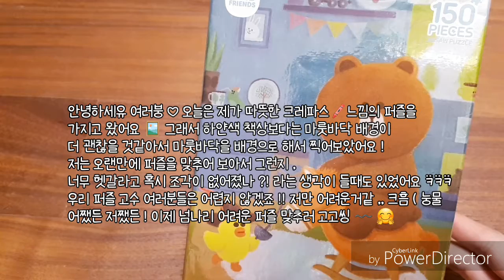찬하 | [ 찬하의 찬하로운 일상 ] 1편 🐻 따뜻한 느낌의 150피스 라인프렌즈 브라운 퍼즐 맞추기 🙊 | 마룻바닥 영상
짤림금지 🌼🍋🌼🍋🌼🍋🌼🍋🌼🍋🌼🍋
짤림금지 🌼🍋🌼🍋🌼🍋🌼🍋🌼🍋🌼🍋

😎 아임 간지 찬하 ⚡

C🐉 영상제공 🍈 찬하 [ 본인영상 ]
A 🐒 폰트 / 글씨체  🍮 365홀딱반했어
N 🐓 편집기 🍥 파워디렉터
H 🐡 출처 🍋 ×
A 🐖 오늘의 한마디 🍑 처음이자 마지막이 될거같은 퍼즐맞추기 !